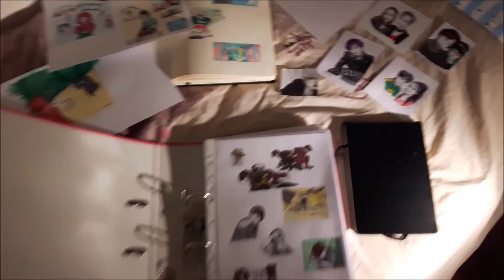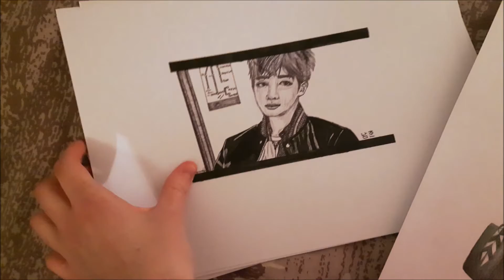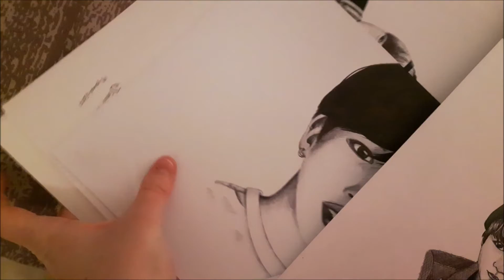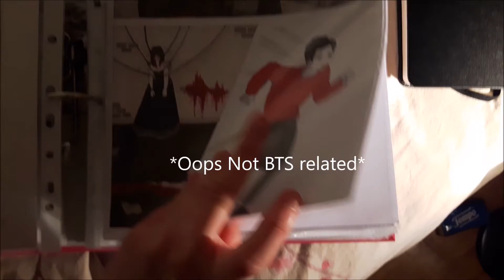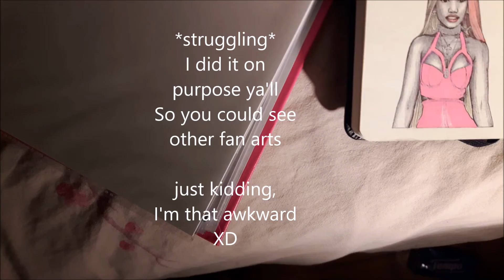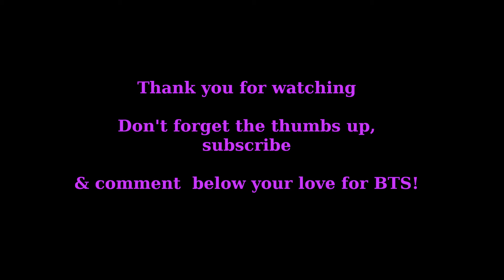BTS FanArt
Here the drawings I made of BTS, I hope you will enjoy it💜💜